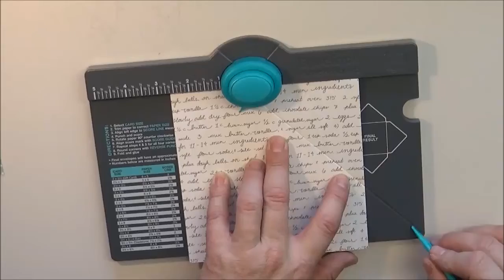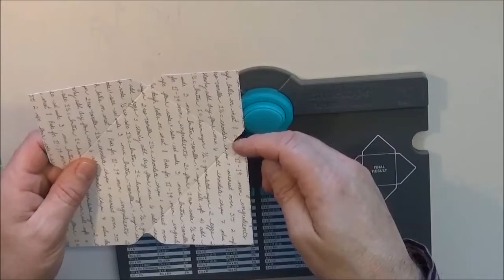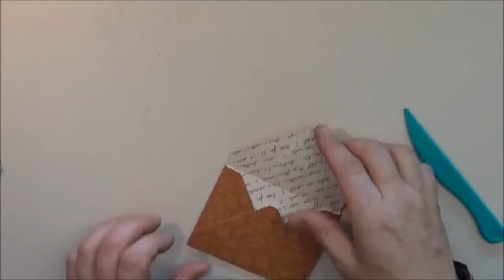COMO HACER SOBRES | ENVELOPE PUNCH BOARD | TUTORIAL | Como funciona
En este video os enseño cómo usar Tabla para hacer sobres (The Envelope Punch Board). Es muy fácil de utilitzar y muy práctica a la hora de hacer un sobre para mandar o regalar vuestras targetas

Os dejo un enlace por si la queréis comprar. No es la misma pero la que os enlazo funciona muy bien y está a muy buen precio